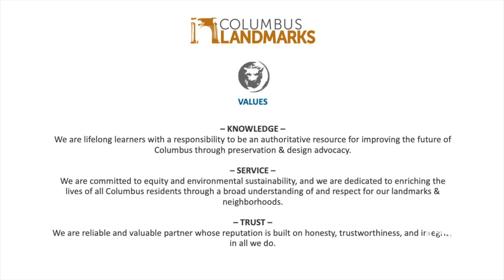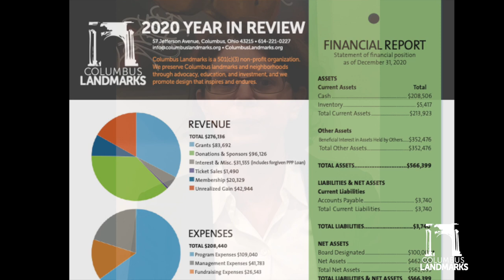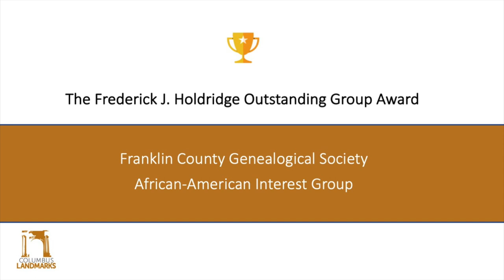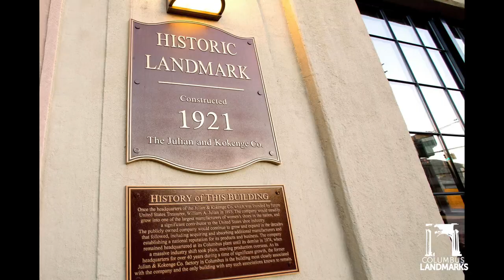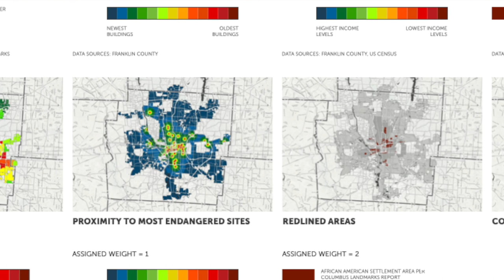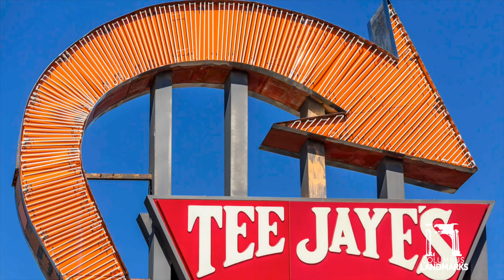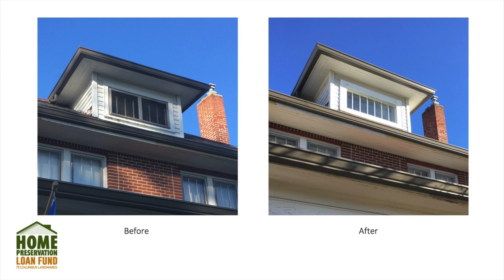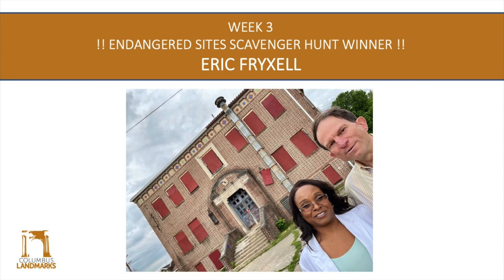2021 Columbus Landmarks Virtual Annual Meeting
What to Expect:

2021 Preservation Award Winners
The Landmark Cocktail Demonstration
Interactive Columbus Landmarks Atlas
Endangered Sites Contest Winners

and more ...